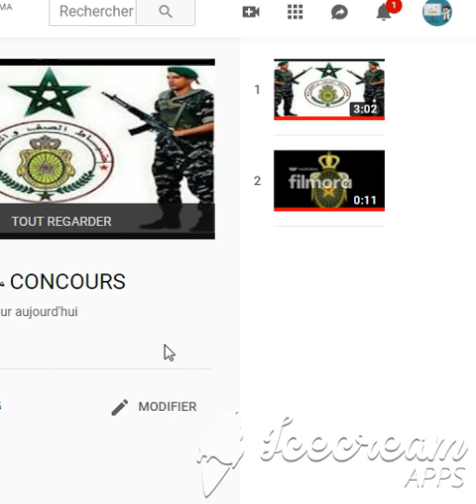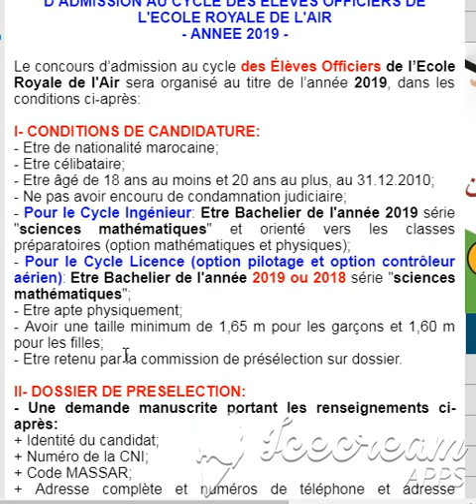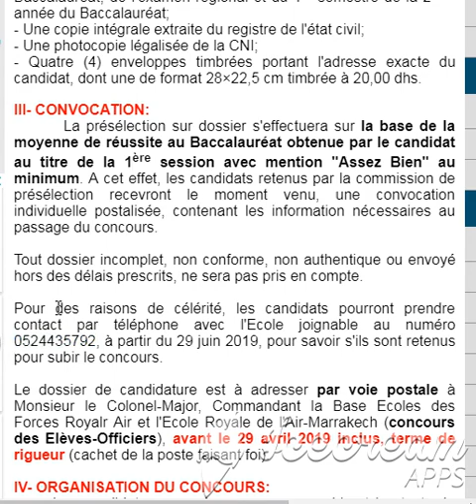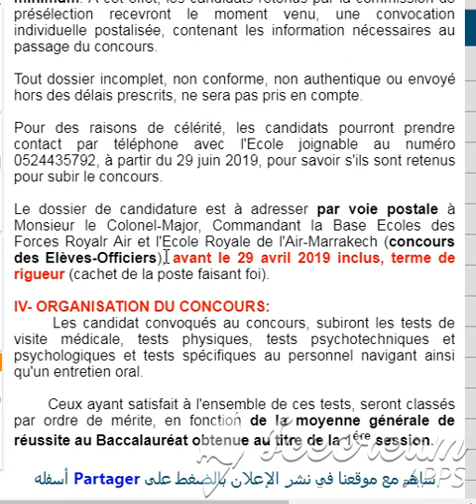مباراة ولوج دورة التلاميذ الضباط بالمدرسة الملكية للجوية - سلك المهندسين وسلك الإجازة برسم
Youness - Allo Papa (Exclusive Music Video) يونس - ألو بابا
Le concours d’admission au cycle des Élèves Officiers de l’Ecole Royale de l'Air
bac 2019  سلك المهندسين
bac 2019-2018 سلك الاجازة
Hatim Ammor - Bla 3onwane (Official Video) l حاتم عمور - بلا عنوان